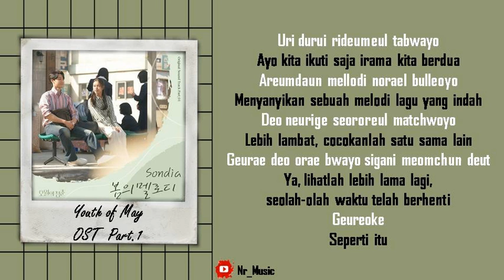[Sub Indo] Sondia - Spring Melody | Youth of May OST Part.1